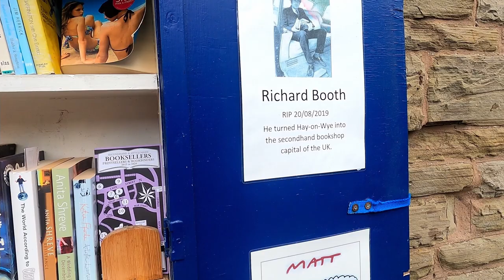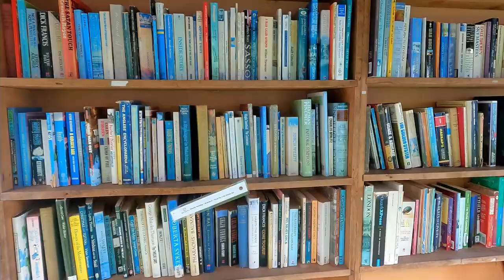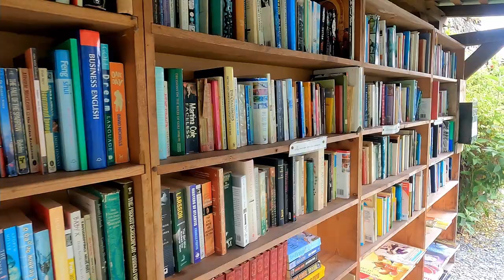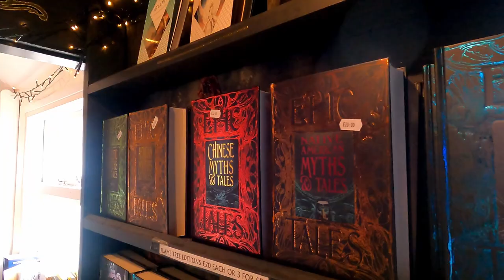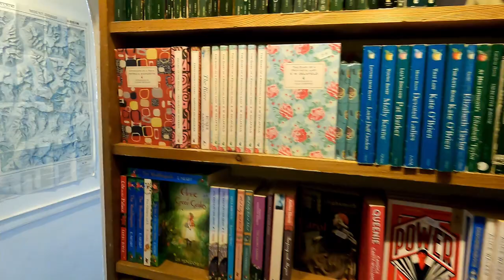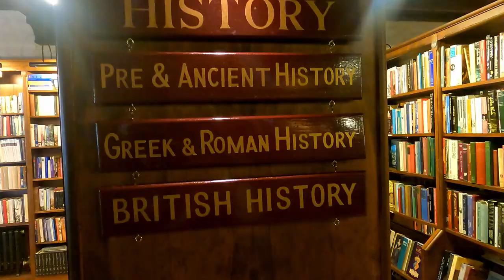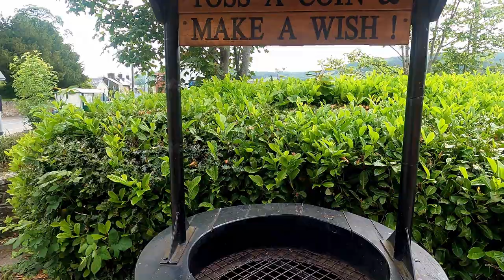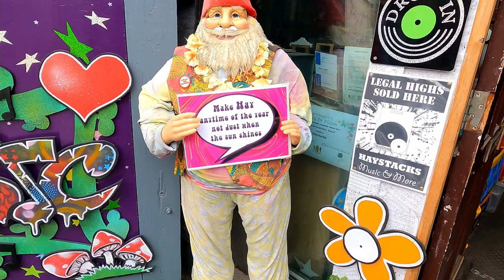Hay on Wye - The book town